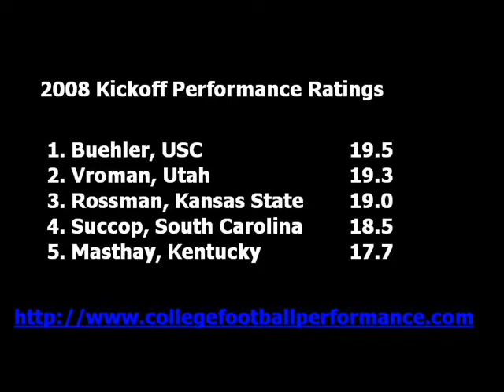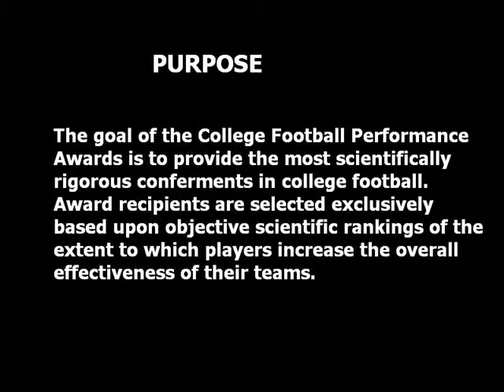David Buehler 2008 Kickoff Specialist Trophy Conferment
The College Football Performance Awards presented David Buehler with the 2008 Kickoff Specialist Trophy on April 24, 2009. The award is the first national trophy ever presented to a kickoff specialist.

The goal of the College Football Performance Awards is to provide the most scientifically rigorous conferments in college football. Award recipients are selected exclusively based upon objective scientific rankings of the extent to which players increase the overall effectiveness of their teams.